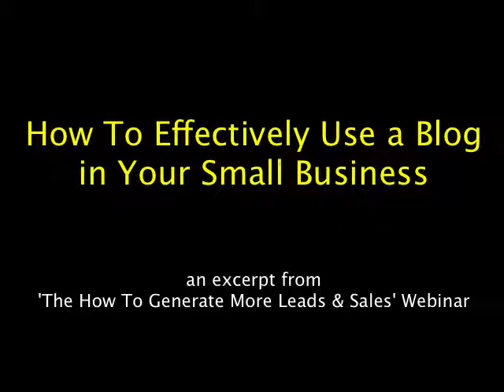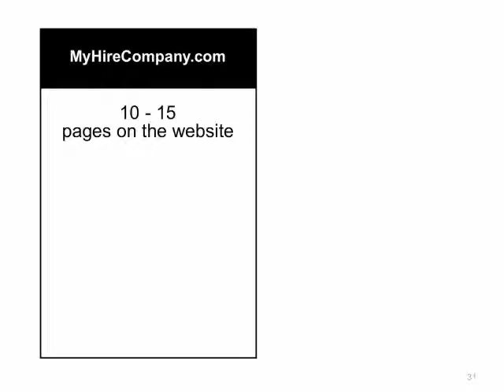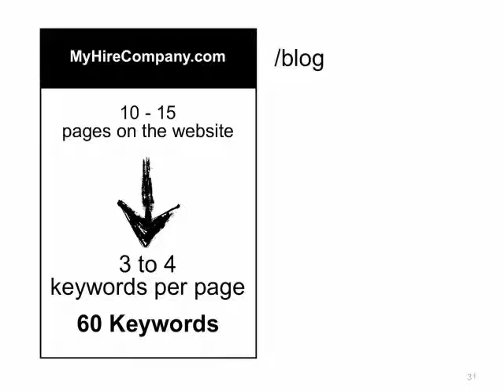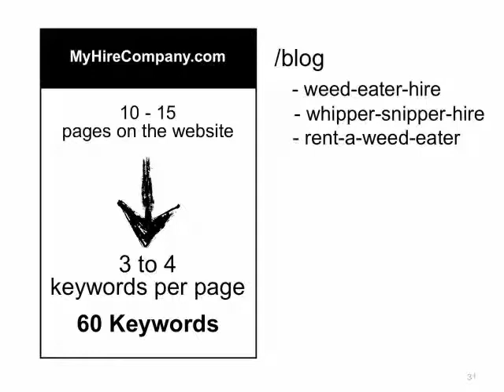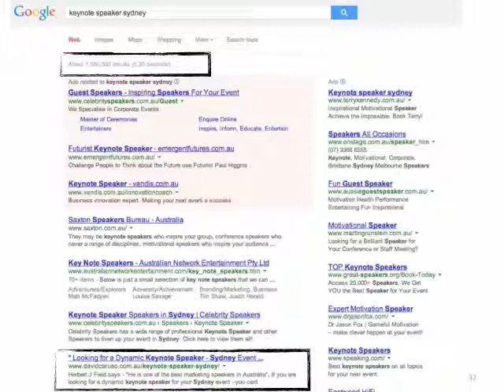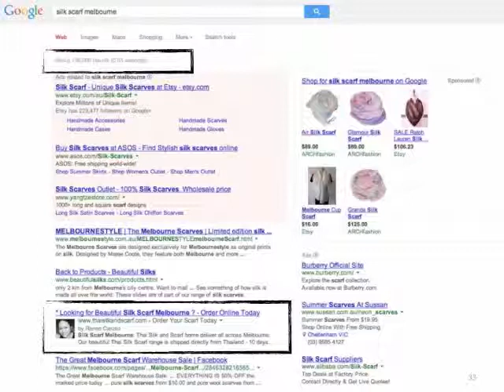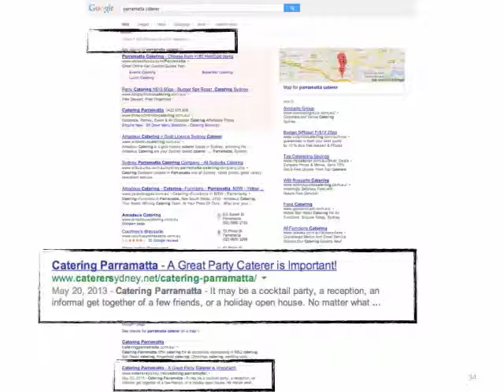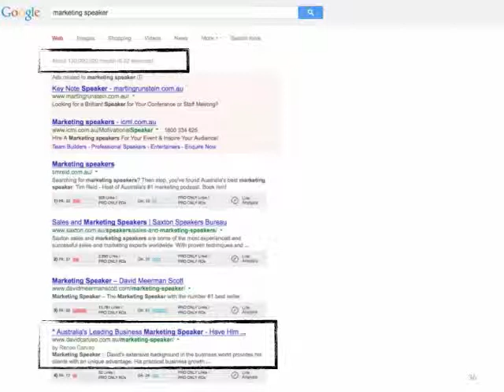How To Effectively Use a Blog In Your Small Business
An excerpt from David's popular 'How To Generate More Leads & Sales' webinar.